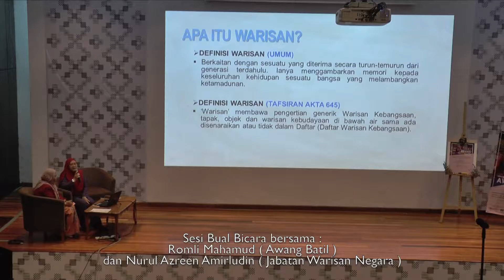Belas Warisan Persembahan Romli Mahamud Awang Batil Terakhir di Perlis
9 Disember 2017 - Belas Warisan Persembahan Romli Mahamud : Awang Batil Terakhir di Perlis.
Dirasmikan oleh YBhg. Prof. Dato' Dr. Mohamed Najib bin Ahmad Dawa, Ketua Pengarah Balai Seni Negara.